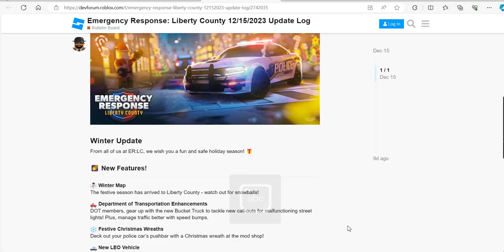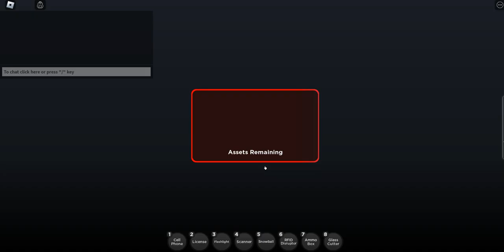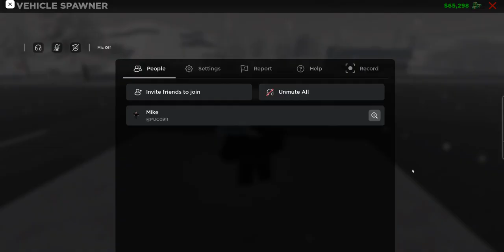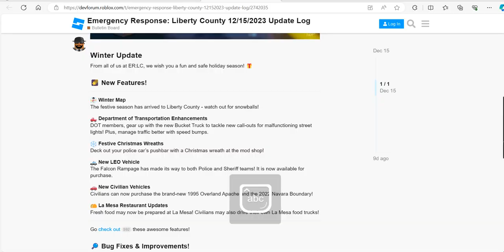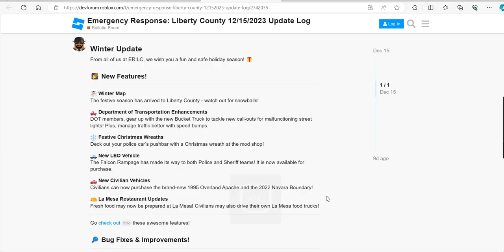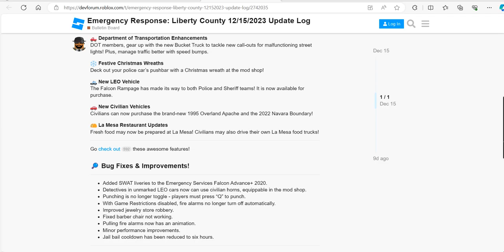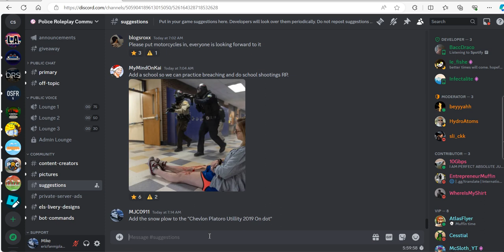Emergency Response Liberty County 2023 Christmas Update!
Happy Holidays, And just remember to spend any time you have with your family over this lovely time of the year!